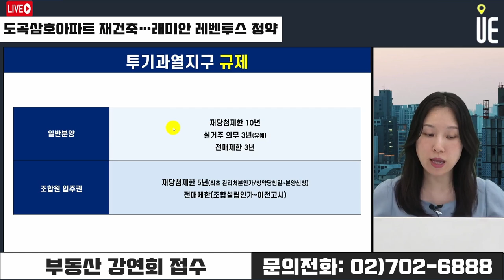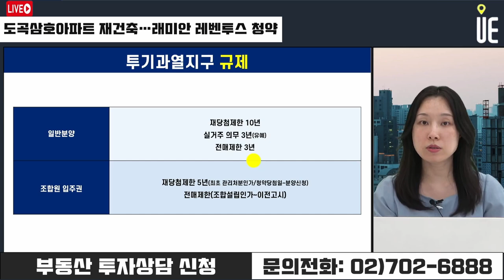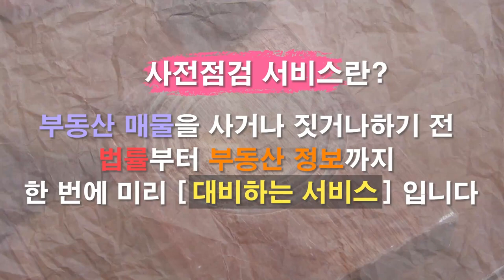래미안 레벤투스(도곡 삼호 재건축) 청약 대박! 수요 폭발한 이유는? [12시 김예림 라이브]